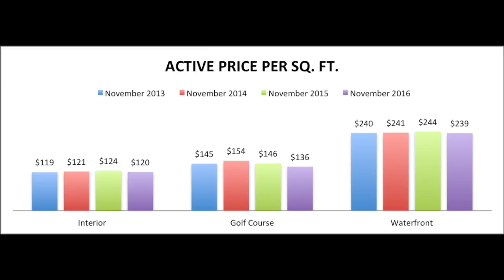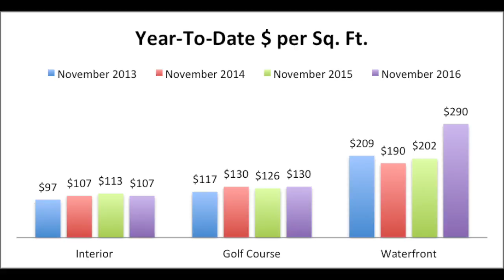November 2016 Bentwater Monthly Update